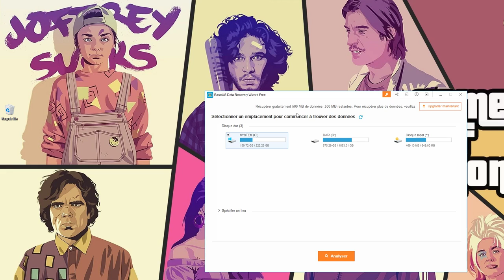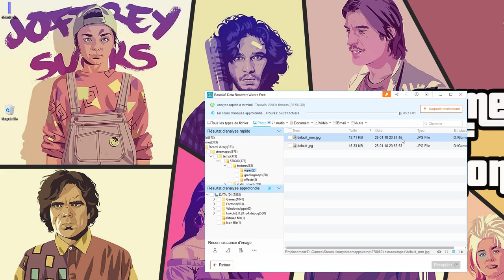EaseUS Data Recovery Wizard Free - Test de restauration de données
Venez découvrir mon aperçu du logiciel EaseUS Data Recovery Wizard Free